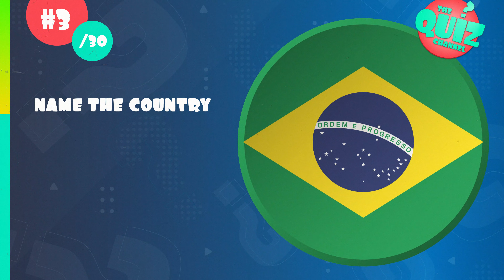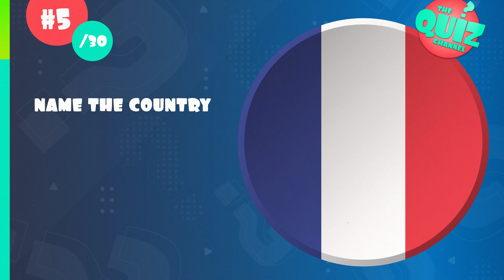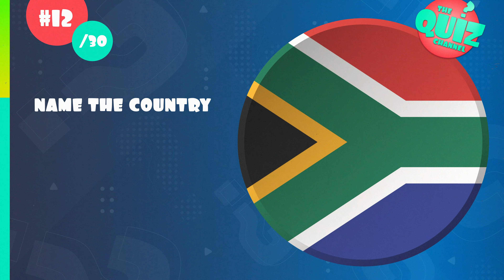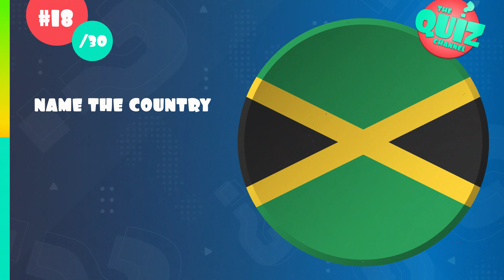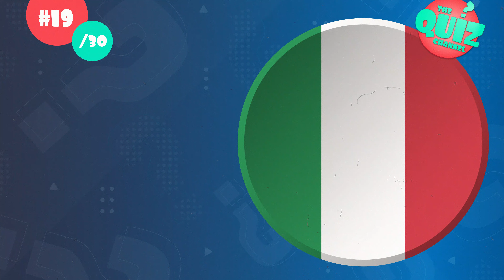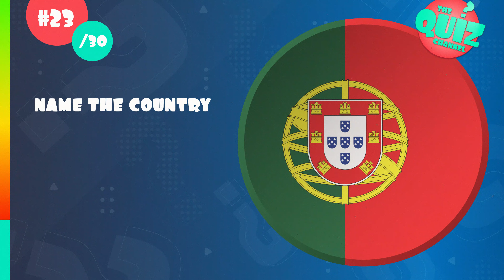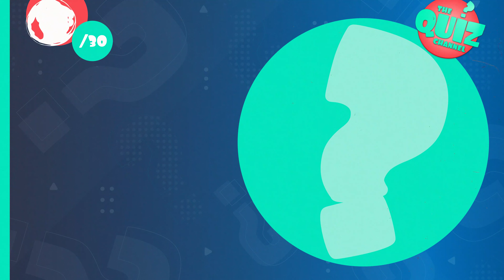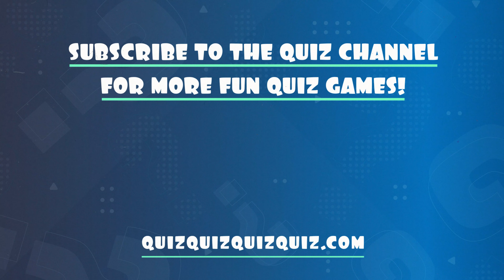Can You Guess These 30 Flags (Easy Quiz)?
It's the start of the Guess the Flag Quiz Series! For part #1 in the whats the flag quiz series I have prepared 30 flags for you and the level is EASY, so if you know flags only 100% score on this quiz is enough.